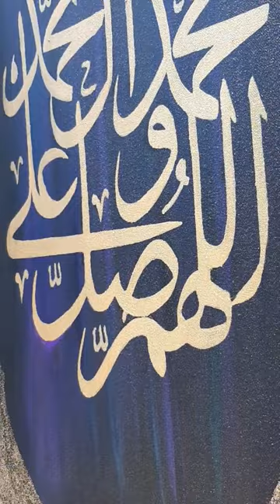allah muhammadﷺ islamicart shorts art viral shortvideos